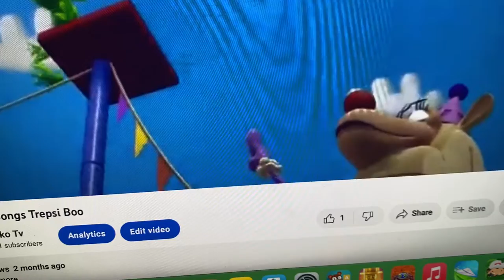Redone Songs Home On The Range